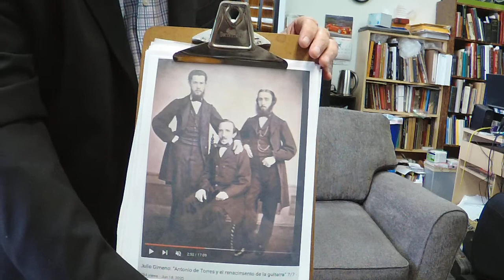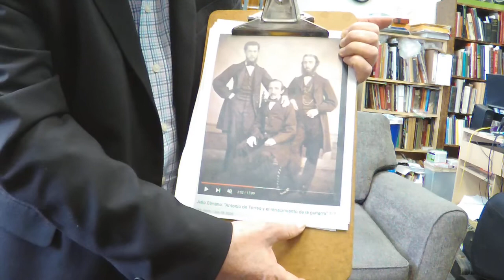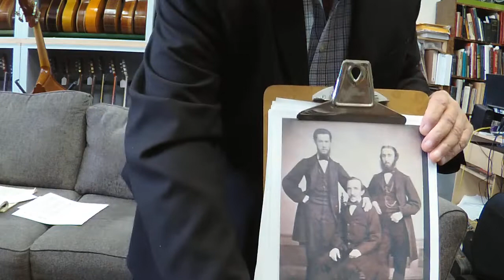Early Sighting of Reststroke Technique by guitarist Jose Ciebra in Northern Europe in 1835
This was originally published on the internet on February 24, 1997.

Photo of Jose Ciebra is from the collection of Javier Suarez-Pajares

Referenced in the beginning of the video: Inventario de Guitarreros Granadinos by Eusebio Rioja

I encourage you to watch this video series by Julio Gimeno:
Julio Gimeno: “Antonio de Torres y el renacimiento de la guitarra” - 1/7 - Presentación

2345 Winchester Blvd. Suite B Campbell, California 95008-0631
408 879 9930 Store Hours Monday-Saturday Hours 9:00​-5:30​​​​ PST
5 6 22